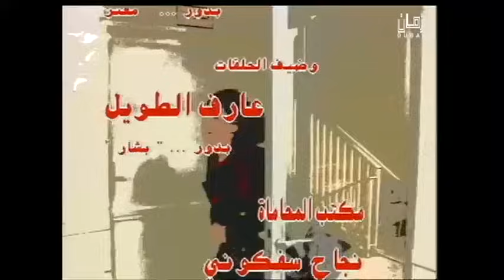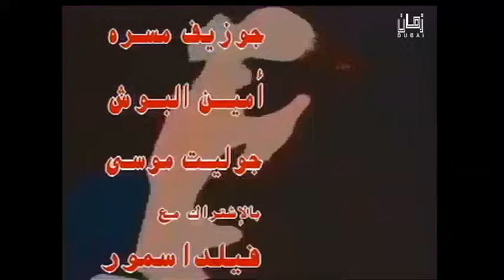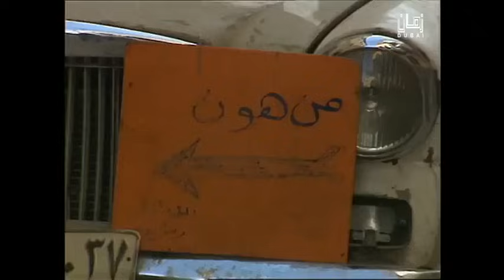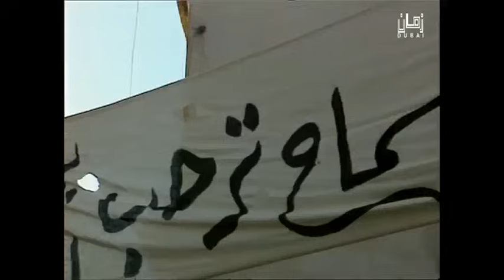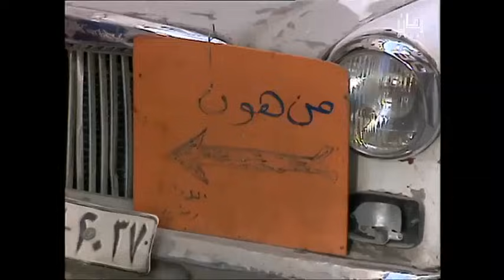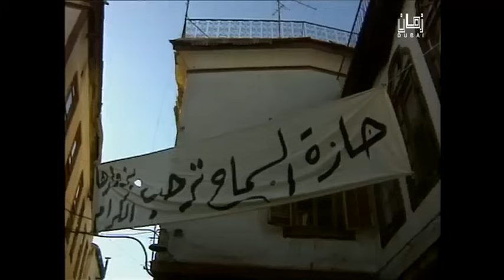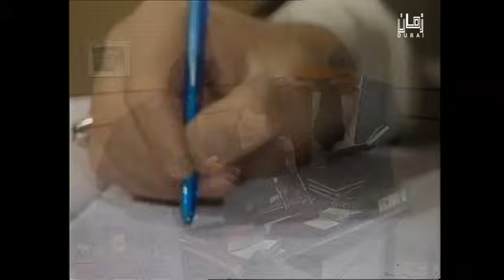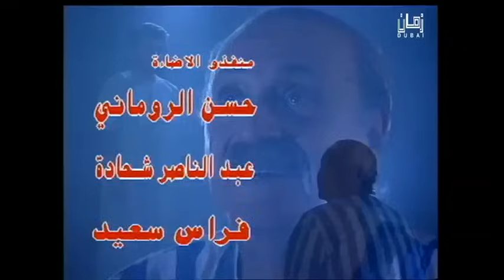المسلسل السوري النادر( قانون الغاب) 1996 | الحلقة 09 رفيق السبيعي، سلوم حداد، نورمان أسعد